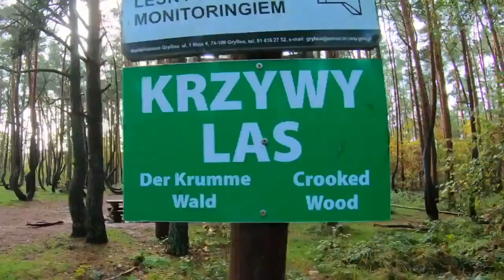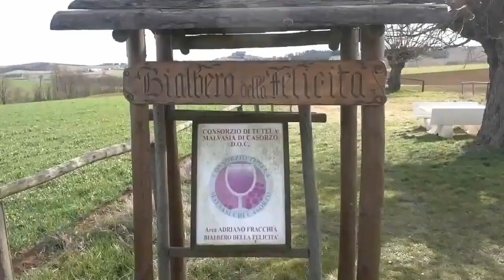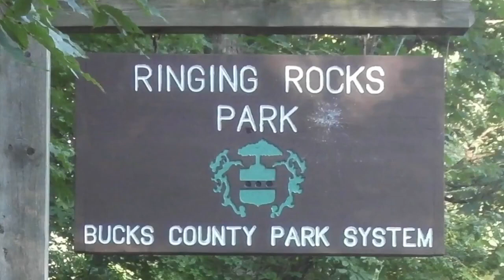This Terrifying Discovery In Minnesota Still Baffles Scientists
There’s a waterfall where nobody knows where the water goes. Minnesota’s Devil’s Kettle Falls dumps into a giant pothole with no seeable exit. Researchers have poured dye, ping-pong balls, even logs into it, then watched the lake for any sign of them. So far, none have ever been found.